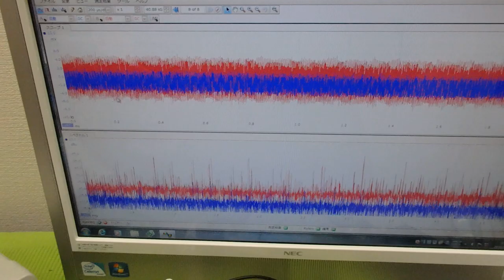メガヘルツの超音波発振制御技術 ultrasonic-labo